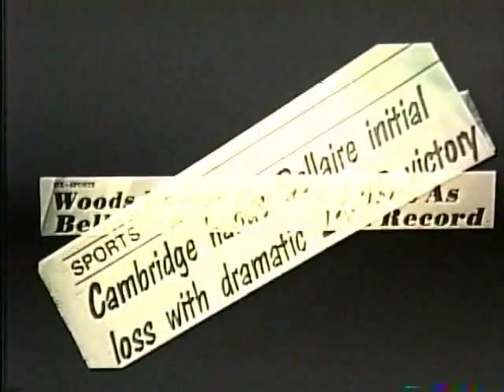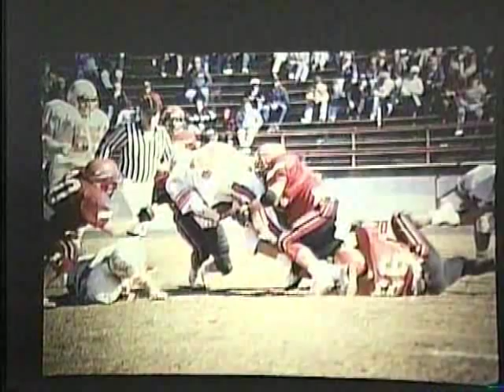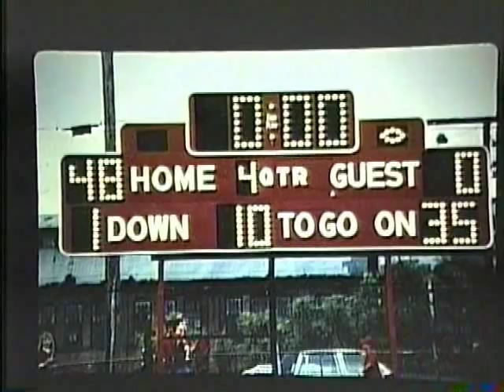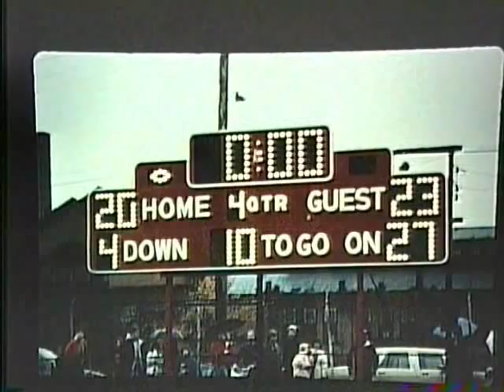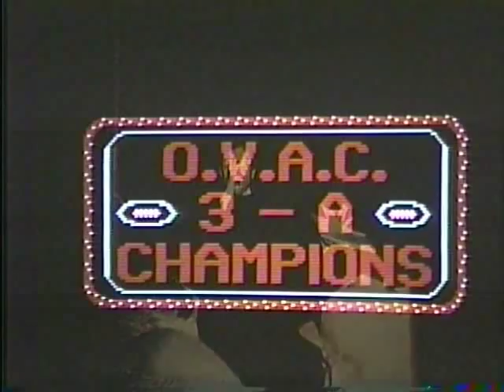1988 Bellaire Football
1995 Bellaire Football Highlight Video. We copied in the 90's off of a screen. Still brings back great memories! Rat & Cheese Photography